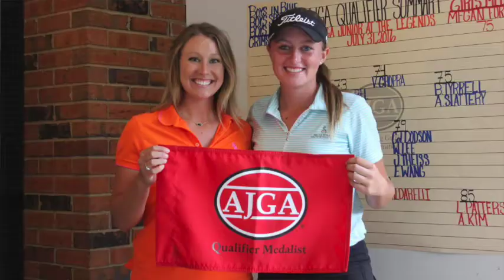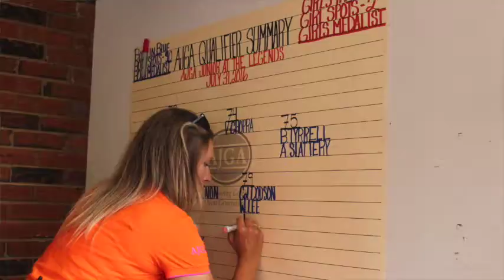AJGA Qualifier Spotlight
The AJGA Qualifier series is unlike any other. Over the course of the AJGA season more than 600 juniors will compete each week in AJGA Qualifiers across the United States earning entry into tournaments as well as performance based evaluation in the form of stars.